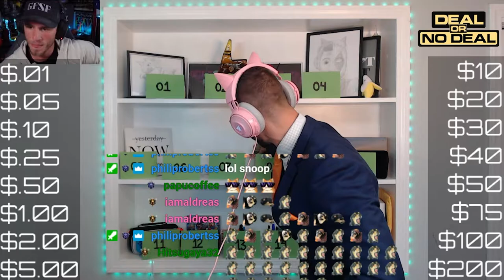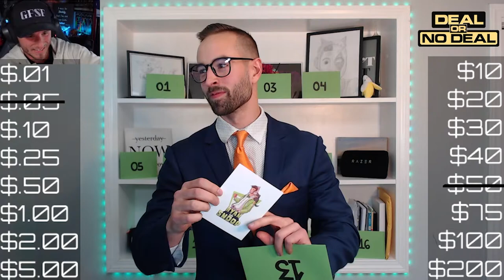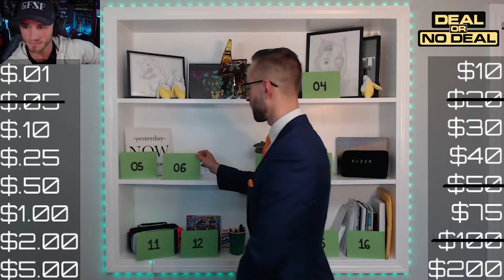Tiktoker Barrr_None Plays Game And Destroys Banker's Feelings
We are No Gamer Left Behind, a movement dedicated to helping gamers feel less alone.